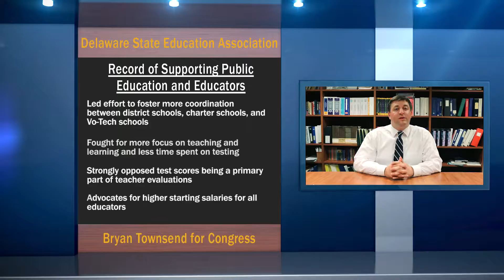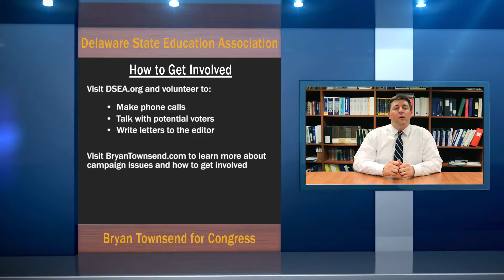Bryan Townsend for Congress